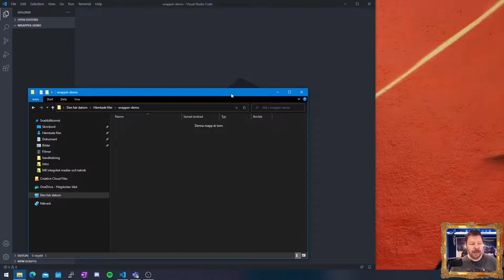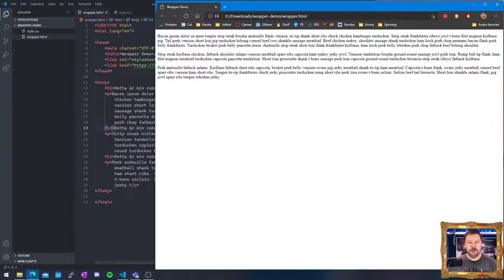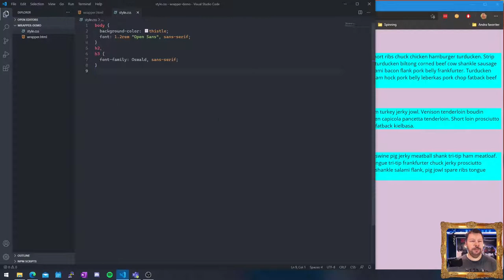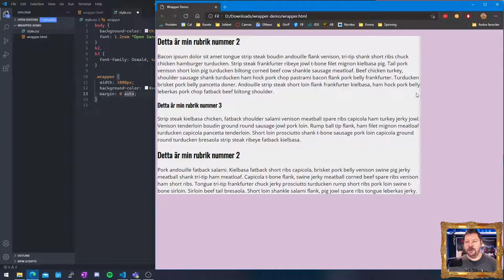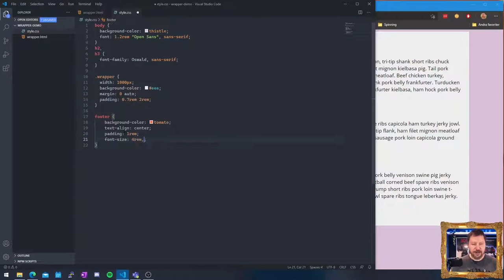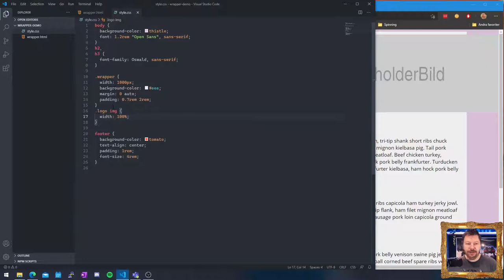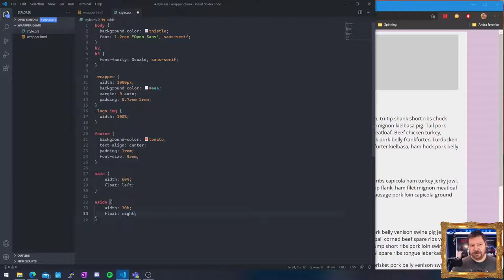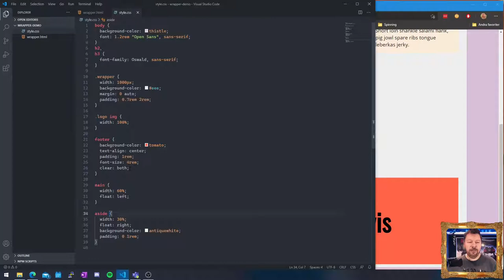WUH100 Wrapper Demo